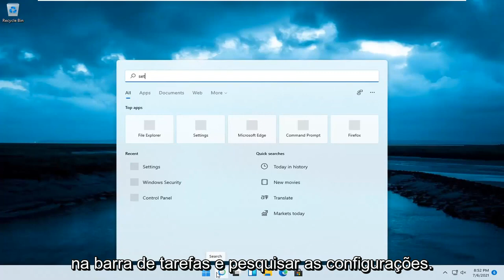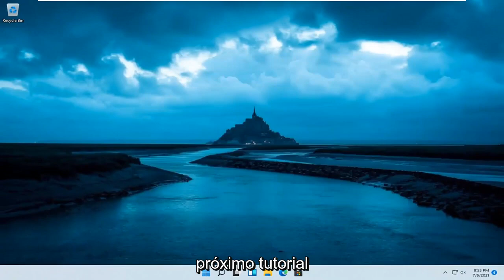Como Descobrir a CHAVE DE ATIVAÇÃO do seu Windows 11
Como ativar o Windows 11 Alterar a chave do produto [Tutorial]

O Windows 11 requer ativação para verificar se você está executando uma cópia original; uma chave de produto exclusiva é usada para garantir que uma única cópia licenciada do Windows não seja usada em mais do que o permitido.

Ocasionalmente, pode ser necessário alterar a chave do produto. Se você está obtendo o Windows 11 pela primeira vez e uma chave de produto não foi fornecida durante a instalação, ou uma chave genérica foi usada para atualizar, você precisará de uma nova chave de produto válida para ativar o sistema operacional.

A ativação do Windows foi projetada para ser o mais infalível possível, portanto, as ferramentas gráficas da Microsoft a mantêm simples. Se quiser fazer algo mais avançado, como remover uma chave de produto, forçar uma ativação online ou estender o cronômetro de ativação, você precisará do Slmgr.vbs.

Problemas abordados neste tutorial:
alterar janelas da chave do produto 11
alterar a chave do produto windows 11 pro
alterar a chave do produto windows 11 não está funcionando
windows 11 como alterar a chave do produto
Alterar chave de produto
windows mudar chave de produto
alterar a chave do produto para windows 11 pro
como alterar a chave de produto do Windows
como alterar a chave de produto do Windows windows 11
como alterar as janelas da chave do produto 11
Windows 11 pro alterar a chave do produto não funciona
o windows 11 alterar a chave do produto não está funcionando
como alterar a chave do produto para windows 11